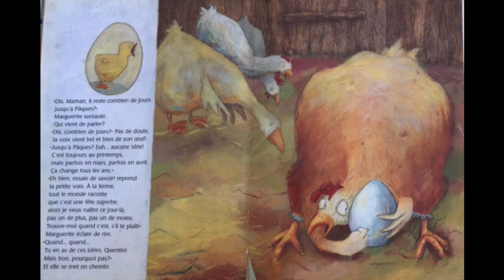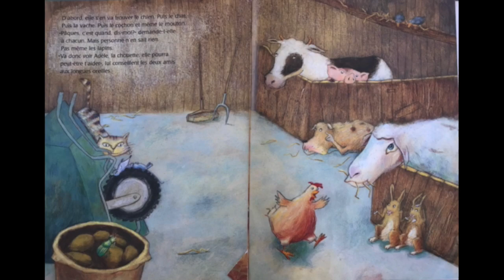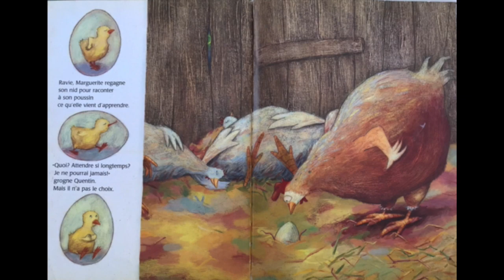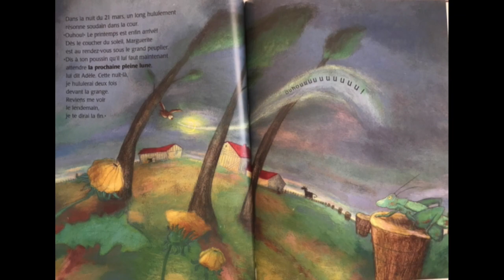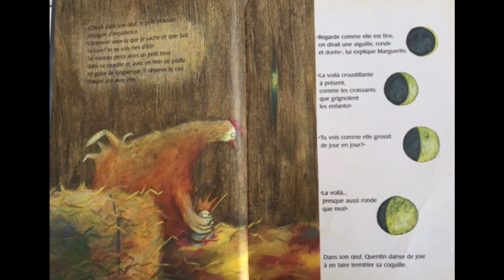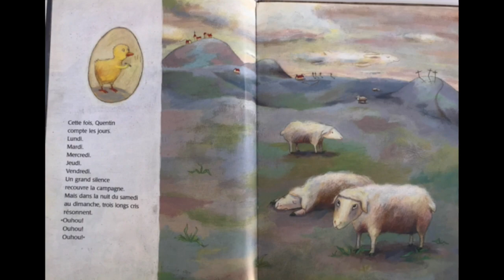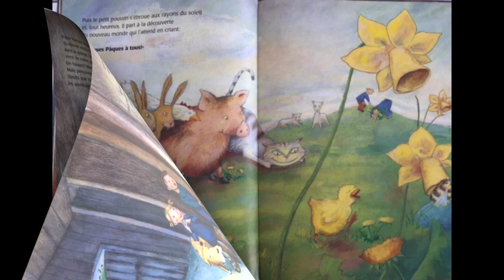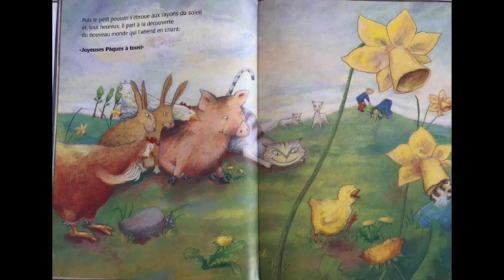J'attendrai Pâques, Géraldine Elschner. Editions Mijade